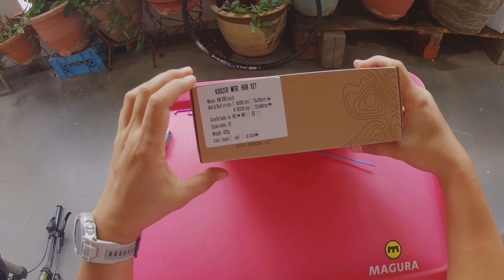KOOZER XM390 BOOST | FIRST LOOK | SECRET TRICK REVEALED | S.A.WORKS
HIGHLIGTHS

BOOST 110mm 148mm Hub
Brand Name: KOOZER
Hub Hole Number: 32 Holes
Category: Bearing Hub
Position: Front + Rear
Braking System: Disc Brake
Material: Aluminum Alloy
Spoke Hole: 29 - 36
Number of Clicks: 72
Disc Mount: Yes